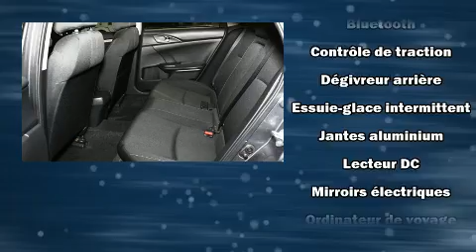2016 Honda Civic EX TOIT/2 CAMERAS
Honda Gabriel
7000, Henri-Bourassa Est

Nous avons tout un sp��cial sur le coupé Honda Civic 2016. Cette berline 5 passagers vient tout juste de passer le cap des 50 000 km. Sous le capot on retrouve un moteur 4 cylindres d��veloppant plus de 150 chevaux, ce qui vous offre une exp��rience de conduite confortable et fiable. Ce mod��le propose une foule de caract��ristiques de s��rie, fini les sacrifices. Comme le t��l��d��verrouillage des porti��res, des phares �� extinction temporis��e, un compte-tours, des essuie-glaces �� vitesse variable, un ordinateur de bord, une banquette arri��re �� dossiers rabattables s��par��s, r��gulateur de vitesse, et l'ouverture automatique de la glace du conducteur. L�� o�� il fait plus froid, les occupants appr��cieront �� leur juste valeur les si��ges chauffants et le dispositif de climatisation contr��l��e. Ses attrayantes roues en alliage s'harmonisent aux formes des ailes qui accentuent le caract��re sportif du v��hicule. Le toit ouvrant assist�� illumine l'habitacle de lumi��re naturelle. Le syst��me audio comporte un lecteur CD, commandes audio sur le volant, et 8 haut-parleurs qui rehaussent avec ��clat l'ambiance sonore. Honda accorde la priorit�� �� la s��curit�� et la protection en incluant: rideaux gonflables pour prot��ger la t��te, coussins gonflables lat��raux �� l'avant, syst��me antipatinage, syst��me d'assistance au freinage, un syst��me antivol, syst��me de communication d'urgence, et freins antiblocage. Ce v��hicule a ��t�� con��u en fonction d'exigeants imp��ratifs de s��curit��, vous partirez l'esprit tranquille. Voici un v��hicule d'occasion certifi�� qui a pass�� haut la main l'exigent processus de certification de Honda, qui comprend une inspection exhaustive en 150 points! Notre personnel comp��tent est �� votre disposition pour r��pondre �� toutes vos questions. Nous vous aiderons �� trouver le bon v��hicule au prix qui respecte votre budget. Passez nous voir ou appelez-nous pour obtenir plus d'information.